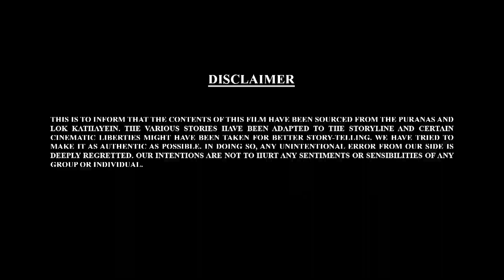Bal Ganesh ki Kahaniya In 3D Part- 05 | Bal Ganesh 3D Story | Bal Ganesh Malayalam